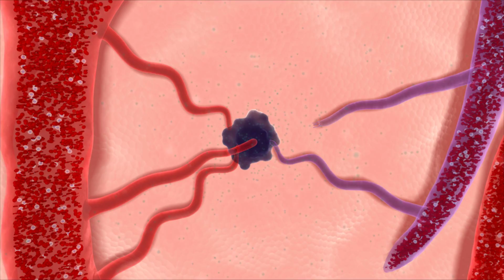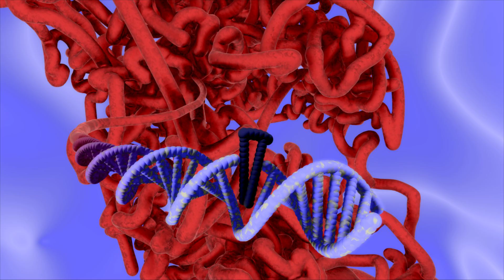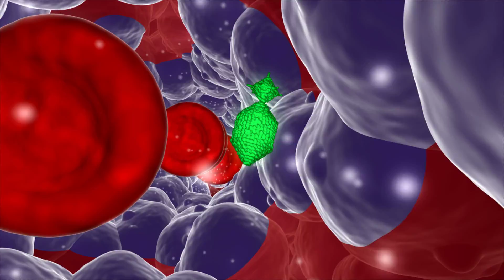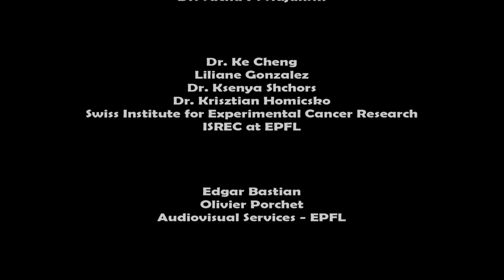Prof. Douglas Hanahan, ISREC, EPFL "Translational Cancer Research"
Prof. Douglas Hanahan, director of the Swiss Institute for Experimental Cancer Research (ISREC) at the Swiss Federal Institute of Technology, Lausanne (EPFL), explains concepts behind the frontiers of translational cancer research. It is a multidisciplinary research effort aiming to accelerate the drug research and clinical trial phases, to quickly get effective drugs for cancer patients.